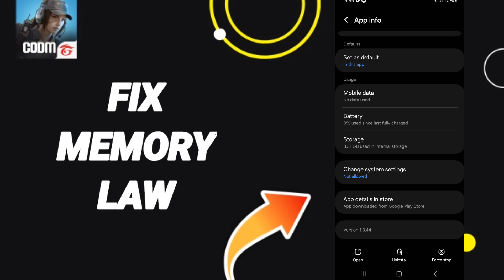How To Fix Memory Law On Call Of Duty App